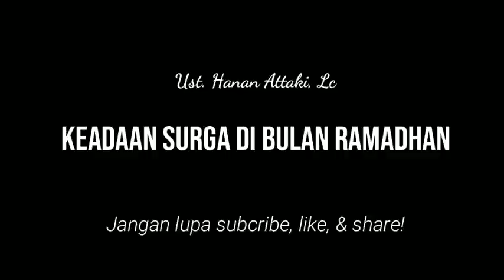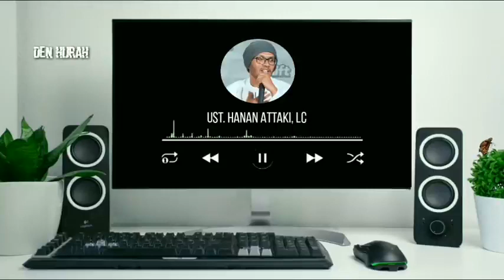HANAN ATTAKI, lc - KEADAAN SURGA DI BULAN RAMADHAN😍_ UST, HANAN ATTAKI, Lc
dakwah/ ceramah ust, Hanan attaki
dakwah juga merupakan obat segala macam penyakit,  bahwa semua sudah Di tentukan Oleh Allah,  dunia ini hanya sementara,  akherat lah Yg abadi